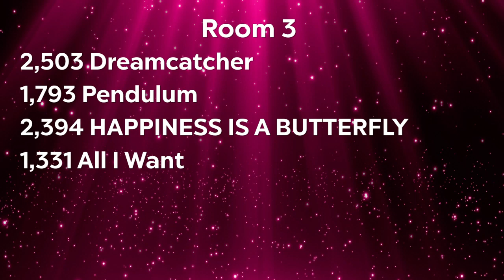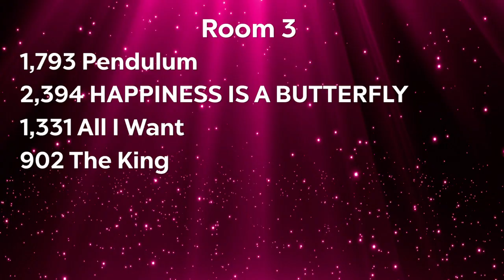Dreamcatcher - Emersyn Fleming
Above the Barre Dance Company 2024
Elite Senior Lyrical Solo
Choreography: Jessica Noonan